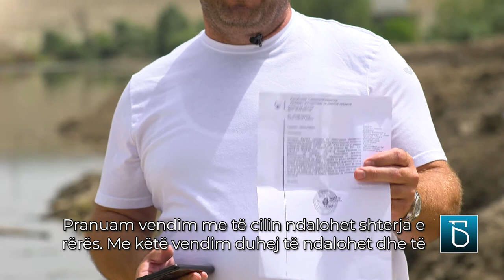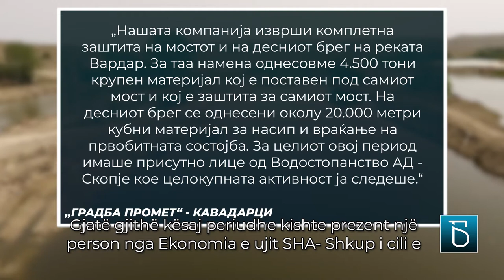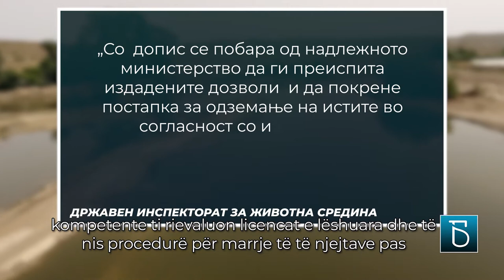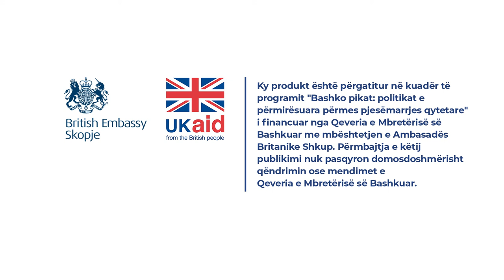Regullim i shtretërve të lumejve ose biznes fitimprurës?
Regullimi i shtretërve të lumejve ose realizim i fitimit përmes një fitimi lukrativ? Në “Kthjellu” e çthurim rrjetin e marimangës të thurur rreth gërmimit të rërës dhe zhavorit nga lumejtë. Kush gërmon dhe kush fiton në llogari të qytetarëve, ku egziston eksploatim joligjor që i zmadhon proceset erozive dhe e rrezikon pronën dhe sigurinë e njerëzve, cfarë konstatojnë inspektorët e ekonomisë të ujit kur kryejnë kontrollë, a punohet në pajtim me licencat e dhëna. Revizori konstaton mungesë të mekanizimit në SHA “Ekonomia e ujit" dhe dobësi sistemike për „gjah në ujë të turbullt“.